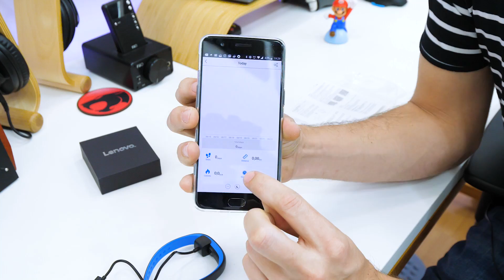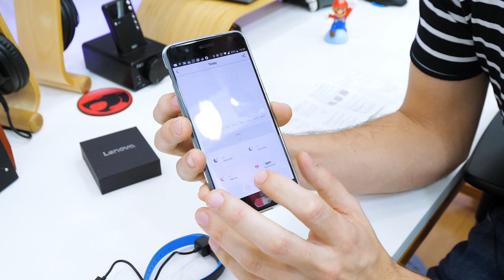Uma SMARTBAND da Lenovo BARATINHA para te ACOMPANHAR! UNBOXING!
A Smartband HW02 da Lenovo é um gadget baratinho e com muitas funções disponíveis e úteis! Com monitor de batimentos cardíacos, medidor de passos, sono e muito mais, ela também é bonita e confortável! Vem conferir o unboxing e primeiras impressões!